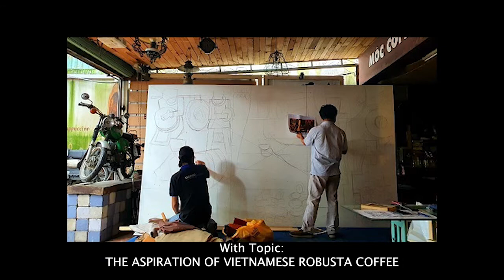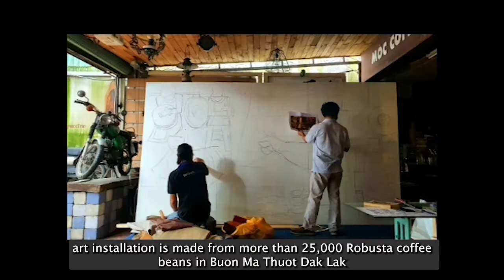The aspiration of Vietnamese Robusta coffee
“The aspiration of Vietnamese Robusta coffee” – The first artistic painting produced using Robusta coffee beans in Buon Ma Thuot (Dak Lak) and pure Vietnamese botanical materials (such as coffee powder, burlap, bamboo – neohouzeaua, coffee ink, and so on) with the topic of Central Highlands culture.
Implementation: members of the creative design team of TNI King Coffee company
Artist: Do Huu Tu
Architect: Nguyen Dac Tri
Ideator, connection, narrator: Pham Thi Thu Hoan
Along with 07 other artist collaborators